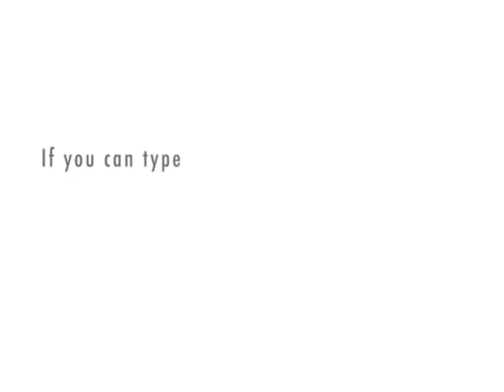Ryan's Revisited Hope Pt 1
Perhaps it's for the best that Ryan's Hope is no longer in production, given the current soap climate.  In part one of an imagined meeting between its creator and headwriter Claire Labine and President of ABC Daytime Brian Frons, we learn Brian's vision for the future of Ryan's Bar, the proposed identity of a serial killer, and who will be recast as Maeve and Johnny.